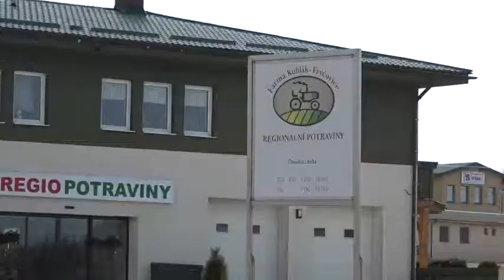Regionální potraviny farma kublak (15/2019)